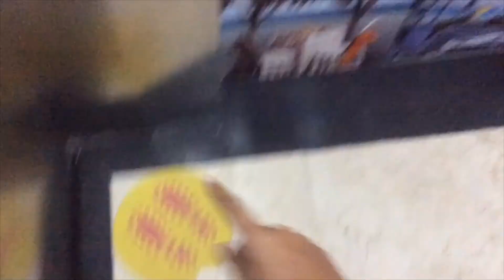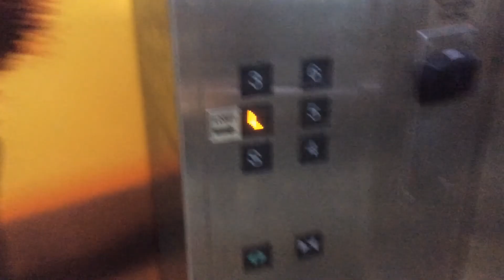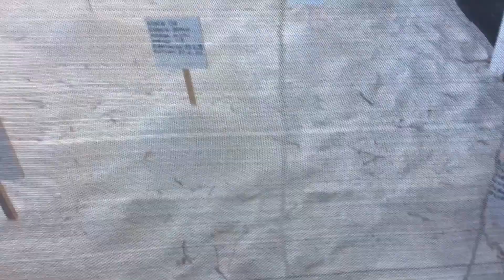COMO ES UN HOTEL TODO INCLUIDO CON LA NUEVA NORMALIDAD-Vlog #2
El día de hoy estamos en el hotel "Flamingo Resort" en Cancún, chequen que tal esta todo con la nueva normalidad.
¡Los quiero!